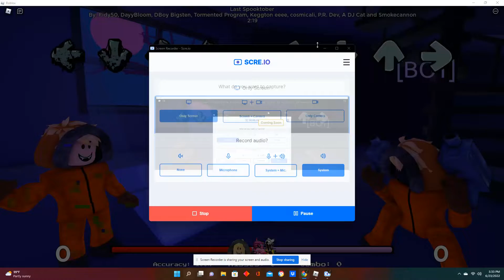94234'3\NOOOOOO!!!!!!!!!!!!!!!!!!!';.43.543'/4234'235. (Last Spooktober)